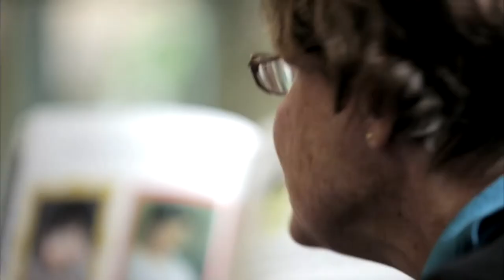Margaret’s Preschool Advice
I really enjoy teaching this age group they’re uninhibited, they’re honest, they’re just developing their sense of humour and I really want them to learn and want to learn.

I have always believed that play is the center of children’s learning, and I’ve always taught using play.

 Children are more capable then we give them credit for the transition to school is a very important part of my job. We try and encourage the parents to read books to their children and we do a lot of literacy in our room. We encourage self-help skills in everything in the center through building up the self-help skills their developing their confidence and their high self-esteem which they need when they go to school.

 We also encourage them to help each other so putting on the art aprons they help each other doing that.

Social skills are crucial for the children for when they go to school. At the end of the year I go into the schools where our children are feeding into. I know the teachers really well they know me well now.

 We send a piece of their artwork into the school system and the schools display it on the walls for our children so that when they go in they see something of theirs and it helps them to ease their nerves helps them to feel more at home. I really enjoy going to the orientation day with the children.

I’m very very passionate about literacy and I have a very big collection of books, but they’re books that I love. So I want to encourage teachers to read books that they love, that they are passionate about. You cannot read a book to a child if you do not like it. So the children are not going to pick up on your passion and so literacy you need to be very very passionate about.

The earlier years learning frame work encourages children to learn and want to learn, which to me the most important part of my job.